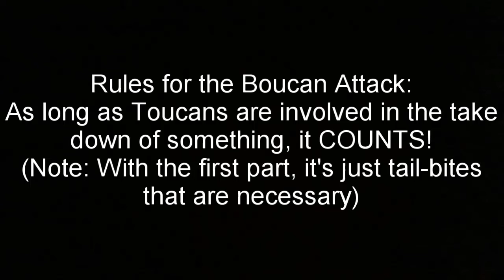Boucan Attack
You know how they say "better late than never?" I don't think that applies to this. However, I was bored, and I just wanted to get it done with, so what the heck. Why not.

Chapters:

0:00 Ground rules
0:11 Move-through glitch chaos
5:45 Regular Toucan kills
8:03 Prisma Toucan kills
10:05 Toucan Gang kills
18:10 Lava Toucan kills
23:30 Pakistani Toucan kills
29:01 End of video

Credits:
Me (Sunfishy): Recording, editing, that weird Ostrich thing, the White Chicken, the party PRISMA Toucan.